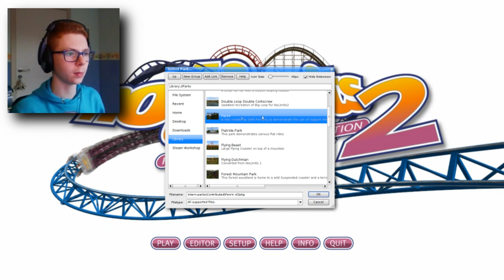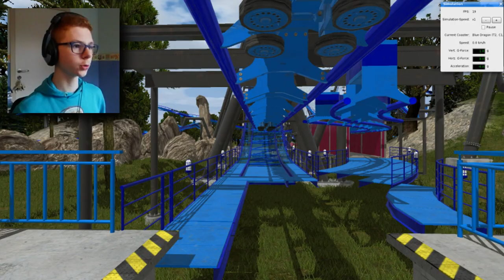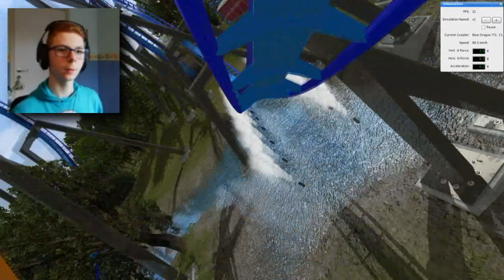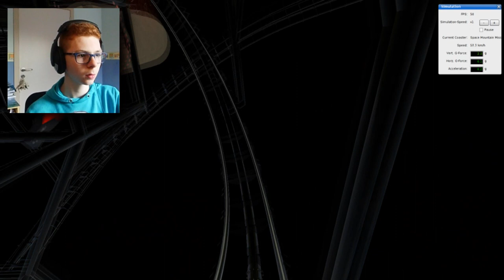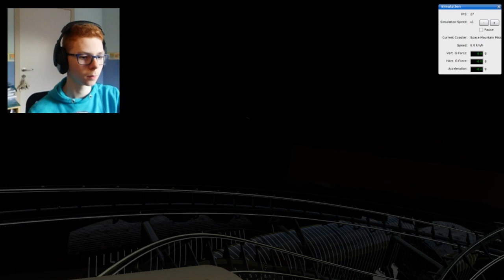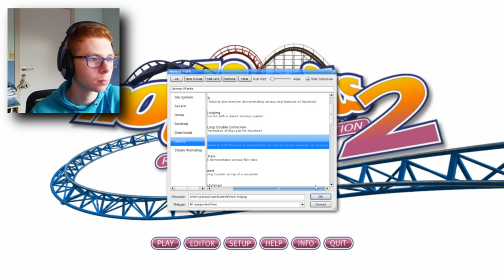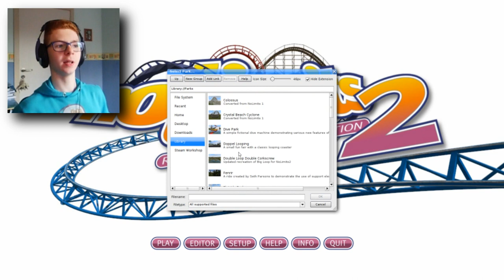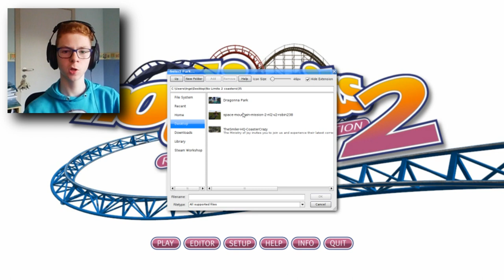3. . . 2. . . 1. . . LAUNCH! - NOLIMITS 2 #35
✔INFO
Yo, ik ben Jelle, 14 jaar en ben de trotse eigenaar van dit kanaal. Hier kunnen jullie vooral games op verwachten maar af en toe ook vlogs, challenges,... Ik upload op Maandag, Woensdag, Vrijdag en Zondag altijd een video om 19:00 uur. Mijn schema staat op de website of bekijk de afspeellijsten hier onder. Deze staan in de volgorde waarin ik upload. Verder wens ik je nog veel plezier op mijn kanaal en tot snel!

✔Afspeellijsten